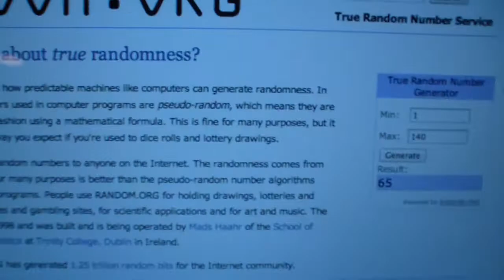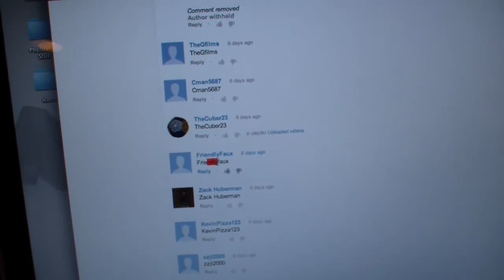Contest #1 Results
Since nobody referred him, I still have a Geared Mastermorphix I will giveaway! I will have that video up within the next few days! Look forward do that and also look forward to a LOT more contests in the future!